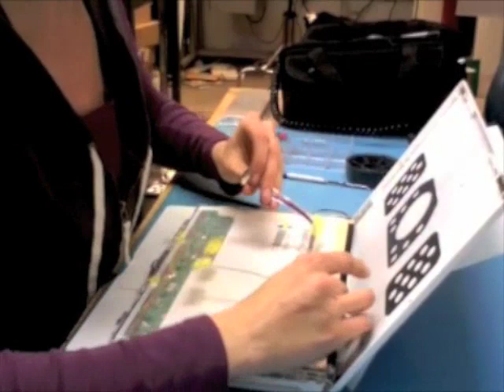MacBook LCD Replacement Part #1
Detailed demonstration of how to replace a MacBook LCD without removing the top case. This is a very useful and little-known Mac repair procedure. Performed by Rebecca K., Apple Certified technician at Small Dog Electronics.